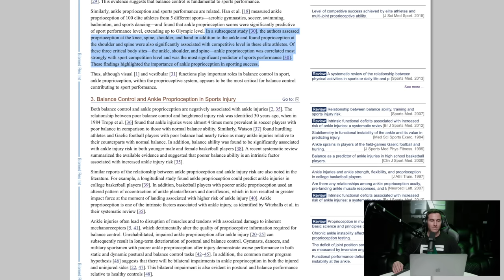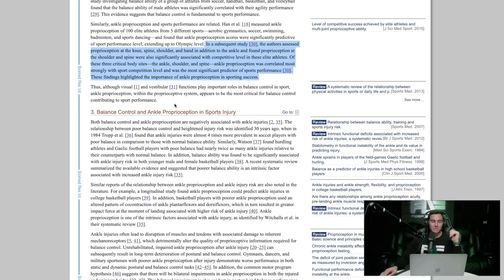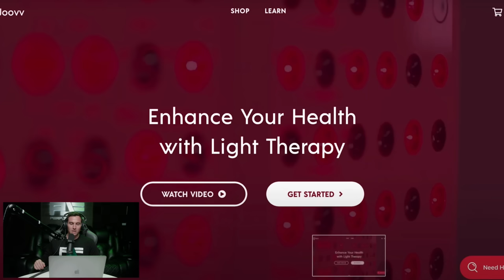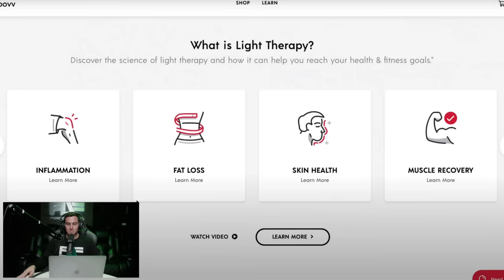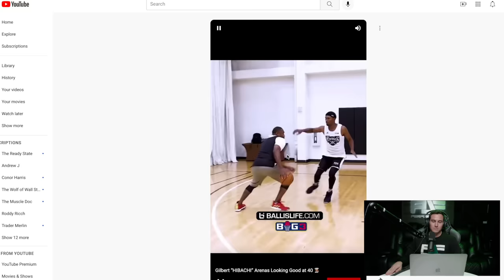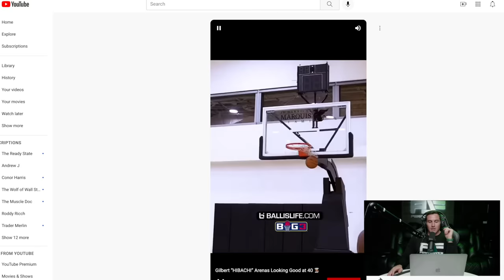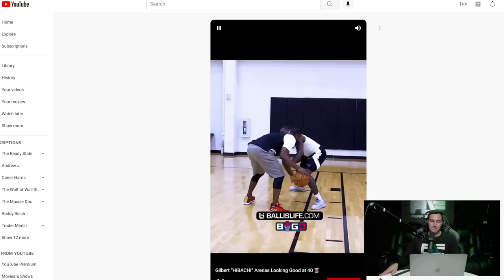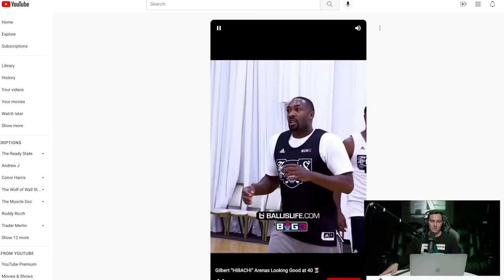040: Top 3 Exercises for Dunking, Proprioception, Red Light Therapy- The PJF Podcast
TIMECODE:
2:08 Life Updates
16:34 Paul’s Top 5 Most Athletic in the NBA
28:03 Max Schmarzo’s Top 5 Most Athletic in the NBA
42:28 Top 3 Approach Jump Exercises
59:05 Squid Reacts

PJF Performance BANDS

PJF Performance, Inc trainers will not be physically or virtually present during your workouts. PJF Performance, Inc. online workouts contain generalized workouts that are not customized to the consumer. Participants will perform workouts at their own risk, PJF Performance Inc. will not be held liable for any injuries resulting from an athlete's participation in training. Participants must understand that exercising without individualized coaching/instruction and supervision is dangerous and can lead to acute or chronic injury, disability and/or death. Additionally, a medical professional must consent to your participation in a potentially vigorous strength and conditioning/basketball skills workouts with absolutely no written or verbal limitations to particular movements or exercises.